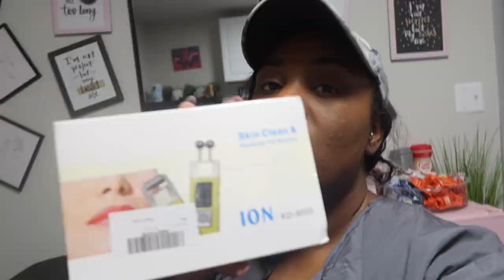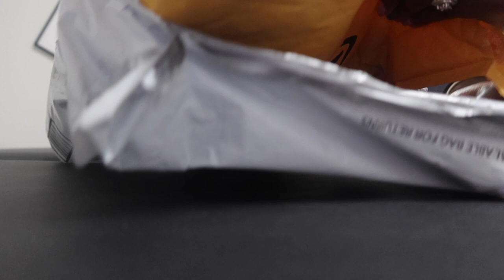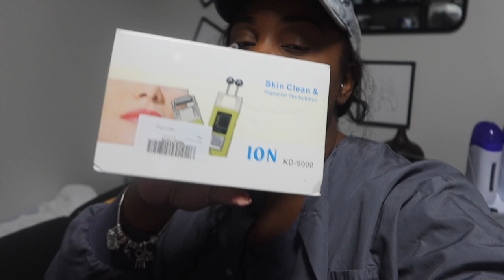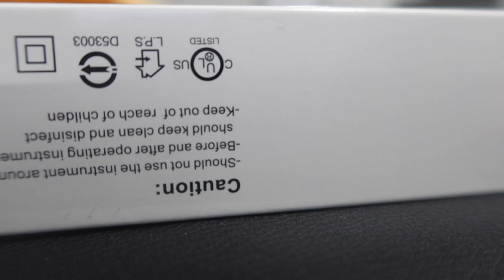DAILY VLOG + GUESS WHAT ZOE GOT ME INTO + UNBOXING AMAZON ORDERS + CHEER & ANOTHER STARBUCKS FAIL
LOCATION- MICHIGAN
AGE-32
ETHNICITY-BLACK
CAMERA USED-CANNON G7X MARK iii
EDITING- iMOVIE